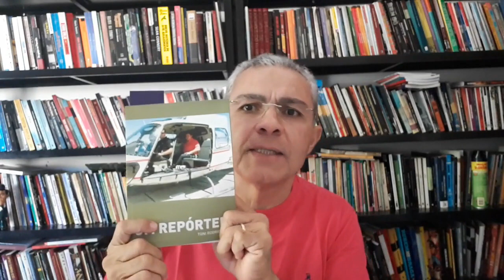Dias Toffolli e o Direito de Mentir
Como se pode acreditar numa imprensa que mente o tempo inteiro? Como se pode acreditar num jornalista que noticia fatos se requebrando e nos quais somente ele acredita? Como se pode ter segurança numa Justiça que se baseia em notícias sabidamente inverídicas?